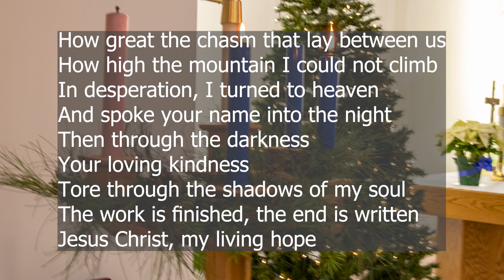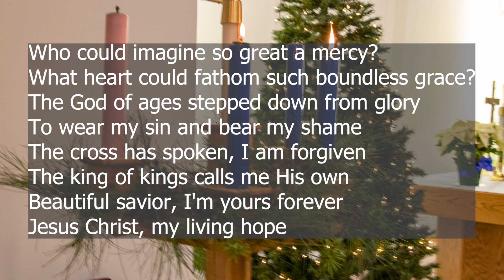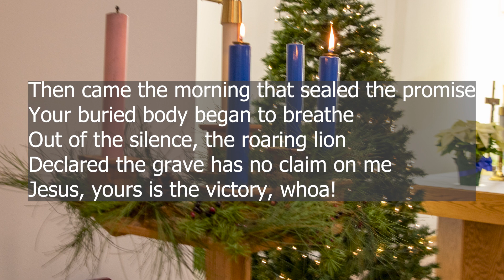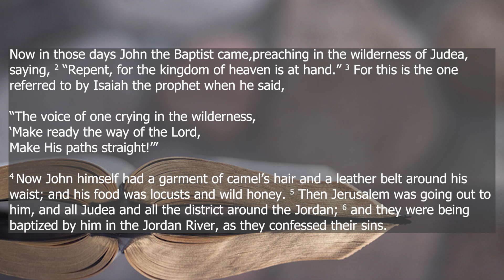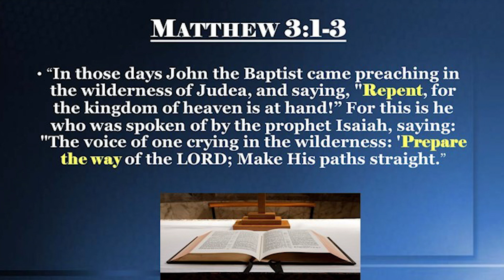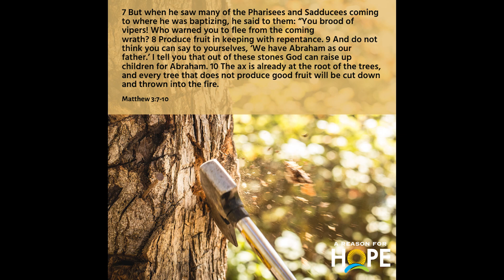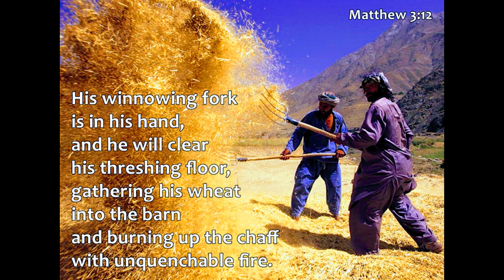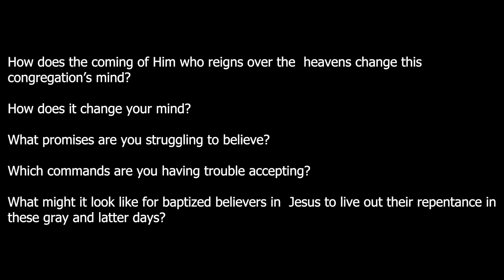The Kingdom of Heaven Is at Hand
Trinity in New York Mills, MN is a community of people whose lives are being transformed by the saving grace of Jesus Christ. Along with our sister congregations of the Lutheran Church – Missouri Synod, we believe that Jesus Christ is the only Way, Truth and Life.

We come together to receive God’s mercy, worship Him, and listen to dynamic, relevant messages based on Biblical truths.

We strive to share God’s love with all and reach out to serve our neighbors, both locally and around the world.

Come and hear about Our Lord’s grace, mercy and love.